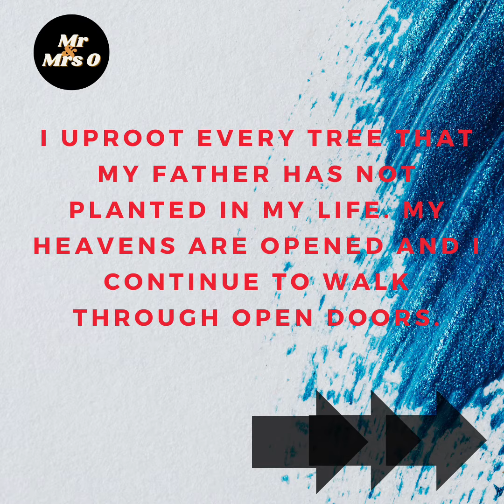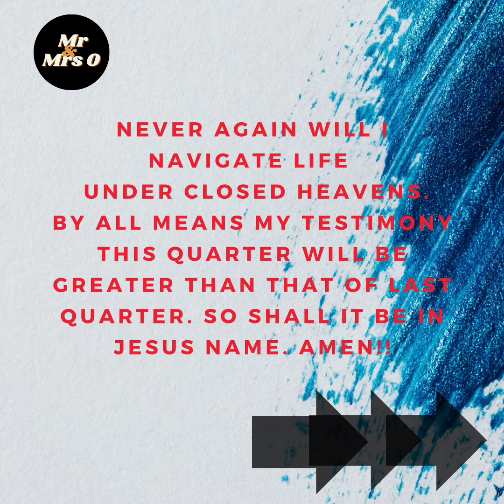Weekly Biblical Affirmations!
In the beginning when God saw darkness He didn’t suggest or beg!
He commanded light to be‼️

Ephe 5:1-2(msg) tells us to Watch what GOD does and do it too.

Child of God we ought to be imitators of our Father in heaven. don’t form big boy/girl having big problems.
You & i can Redesign our lives with the WORD ➡️➡️➡️

Don’t cope with what you’re dealing with. Decree God’s Decree! continue in it & you will definitely see result.